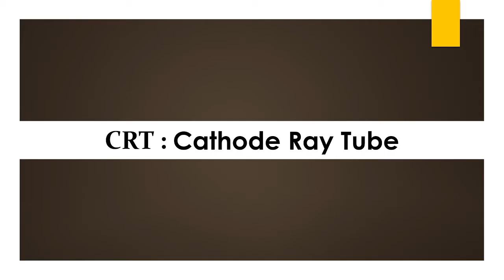Full form of CRT | CRT ka full form kya hai | Free Learn University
Welcome to free learn university. In this vedio you will know the full form of CRT.